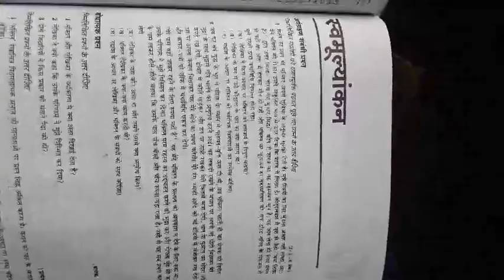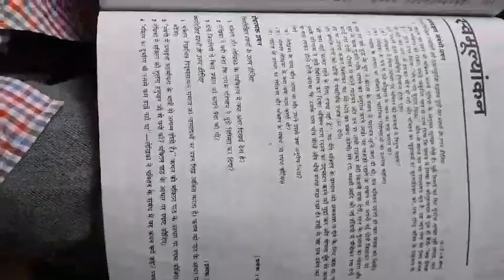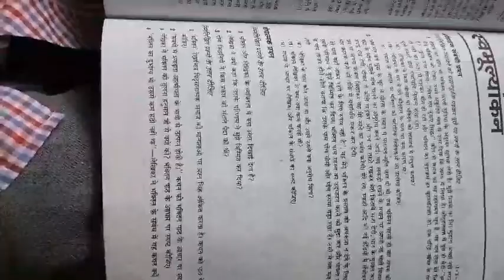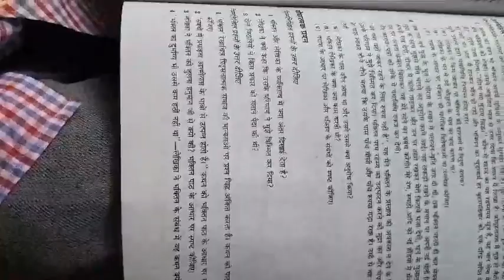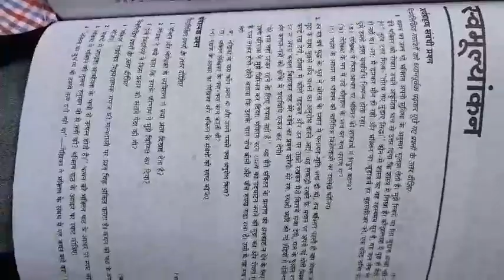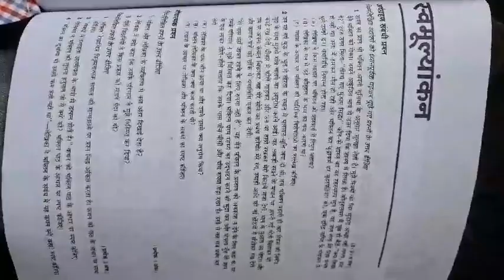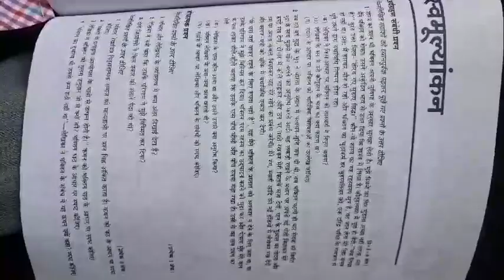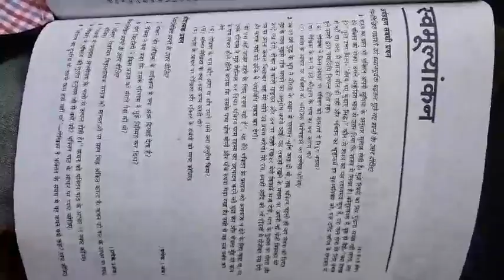12th Arts B&C Hindi (Mahesh Kumar)